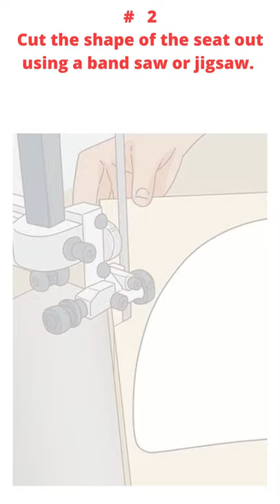How to Build A Rocking Chair.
To complete the video lesson step by step + photos, images, check below!
A rocking chair can be one of the most challenging pieces to build if you're a woodworker since it requires a lot of tools and pieces, but you can still make a unique chair on your own. Rocking chairs need to have the right balance and weight when you make them or else they can tip over while you use them. With the right tools and determination, you'll have a chair that you'll be able to pass down for generations!

Part # 2
Part # 3
Research source:
Part # 4
Research source:
Part # 5
Research source:

Here are some shopping Tool Accessories:
Multi-Hand Gloves:
Wood Working Tools:

Plan To Shopping more!